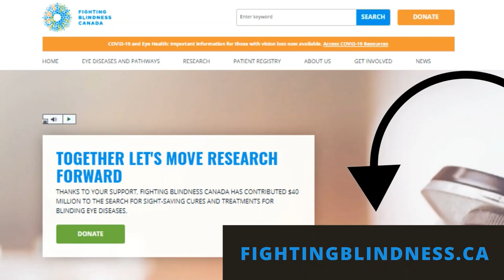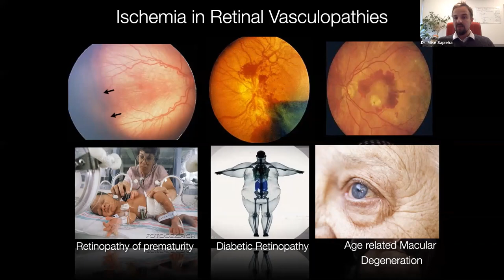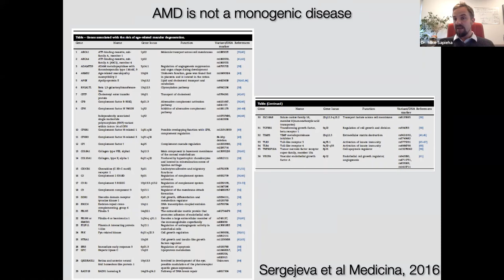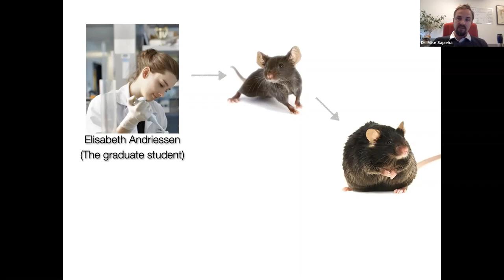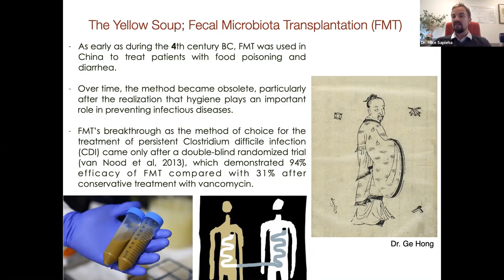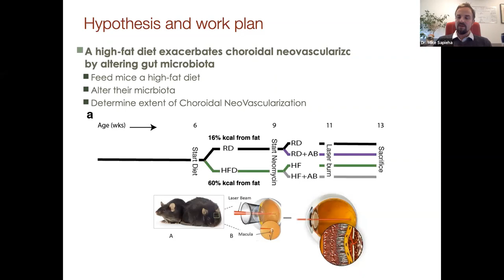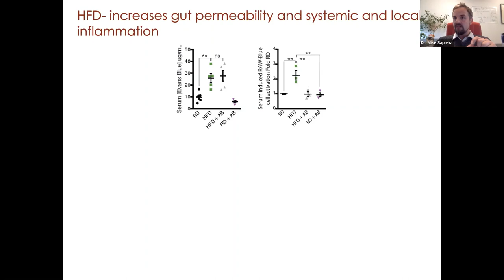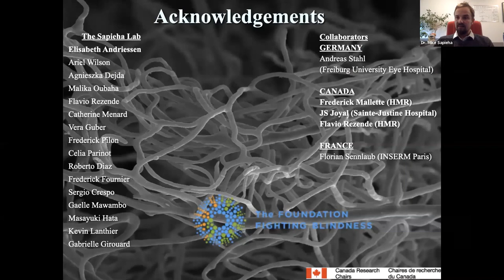How the Gut Influences the Development of Retinal Disease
This video is recording of our View Point webinar from October 19, 2020. In this presentation Dr. Mike Sapieha discusses his research into the connection between the gut microbiome and the development of retinal disease.

View Point is proudly presented by Bayer and supported by Allergan-Abvie, Biogen, Janssen, Novartis, AGTC, MeiraGTx and the SickKids Foundation. Our national partner in accessibility is AMI.

ABOUT FIGHTING BLINDNESS CANADA
Fighting Blindness Canada (FBC) is Canada’s leading private funder of vision research. We offer hope to Canadians by identifying the best, most promising research that is driving treatments and cures for blinding eye diseases, and by raising and stewarding funds to support this essential, sight-saving research. All of the research and educational initiatives we fund supports our goals of understanding why vision loss occurs, how it can be slowed or stopped, and how sight can be restored.